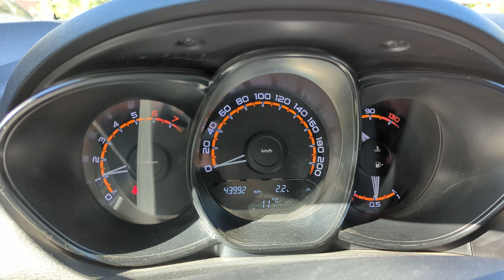Ливны premier 05 запуск